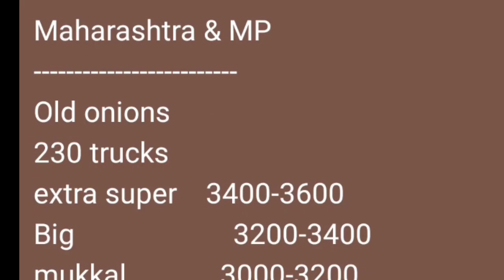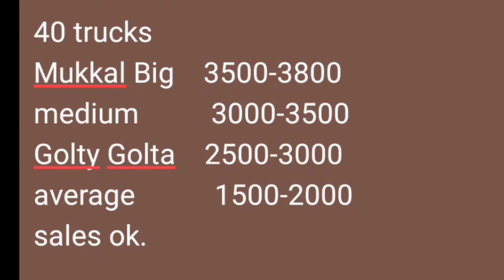बेंग्लोर यशवंतपुरा मार्केट कांदा बाजार भाव दि.14/12/2020